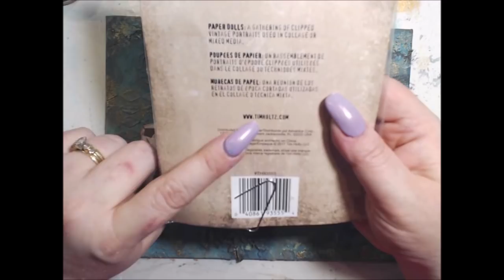Fiber Paste Art Tutorial Part 2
Angela Holt